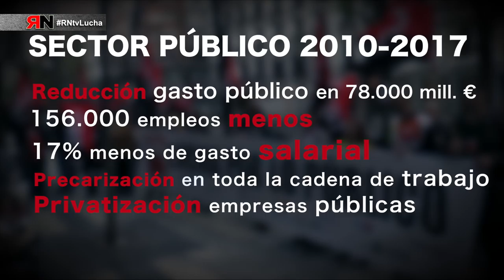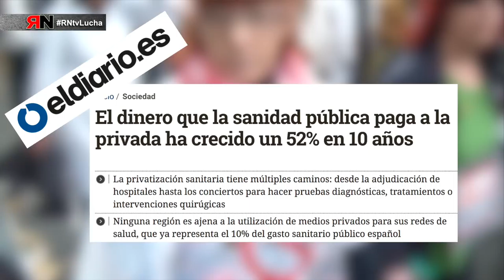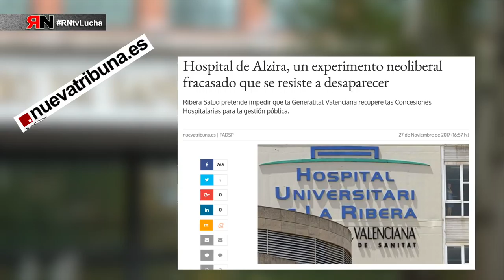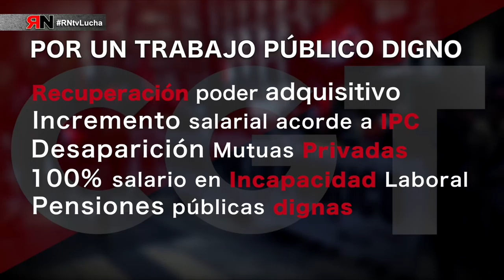RNtvLuchaxLoPúblico Sanidad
POR UN TRABAJO PÚBLICO DIGNO

- Recuperación de todo el empleo público destruido y la cobertura de todos aquellos empleos necesarios para prestar unos Servicios Públicos con suficiencia y eficiencia.

- Dignificación del trabajo público que supone tener plantillas adecuadas en cantidad y calidad para la prestación pública del servicio a la comunidad.

- Recuperación de los Servicios Públicos externalizados y mercantilizados y la no privatización de ningún servicio público.

-  Jornada de 35 horas para todo el personal que trabaja en lo público para, de esta manera, repartir el trabajo.

- Recuperación de todo el poder adquisitivo robado en salarios desde hace varios años, bien vía congelaciones, bien vía recortes directos por Decreto, y el incremento de los salarios futuros según la inflación real, lo que comporta también cláusulas de revisión.

- La desaparición de las Mutuas “privadas” y que el trabajador o trabajadora cuando se encuentre en Incapacidad Laboral, perciba el 100% de su base de cotización.

- Incremento de las Pensiones Públicas en un porcentaje que les dignifique y las haga suficientes para cubrir las necesidades básicas para la vida.